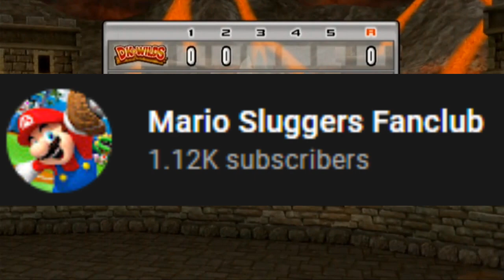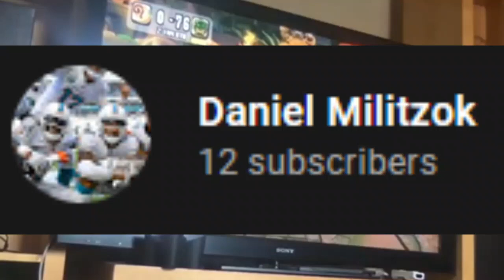1000 SUBSCRIBERS!!! + Mario Sluggers Viewer Challenge Results